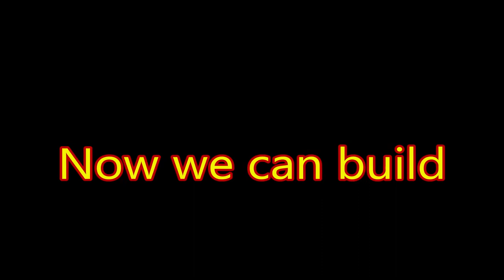build cbas truckwlmp